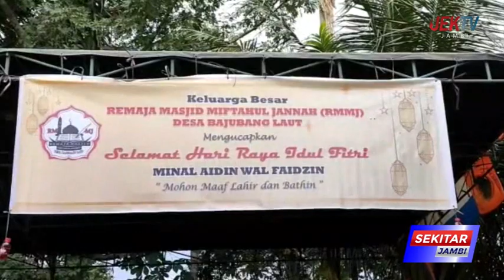BERAGAM LOMBA MERIAHKAN SUASANA LEBARAN